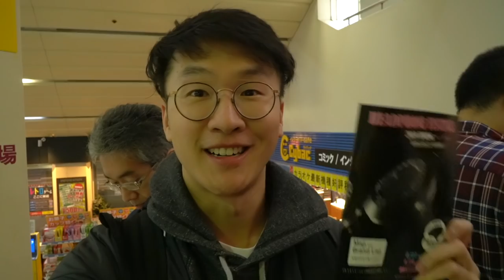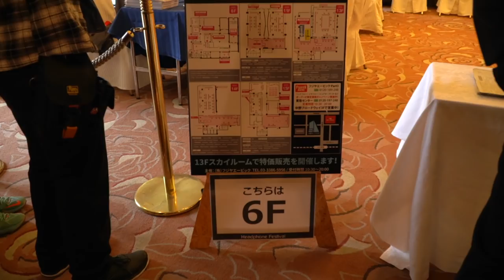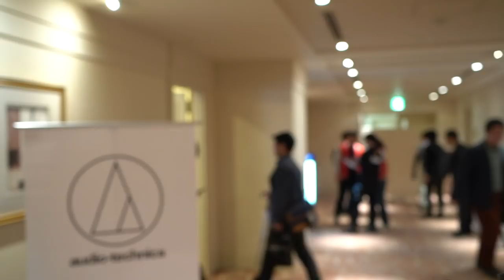Fujiya Avic Spring 2019 Part 1: RAAL SR1a, Audio Technica Ti & STAX L300/500 Mk. 2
Part One of my coverage of my experience at the Fujiya Avic Spring 2019 headphone festival! Many thanks to Shima-San at Emilai, Tsubone-San, Uena-San, Douglas at STAX, and everyone else who helped me out at the event.